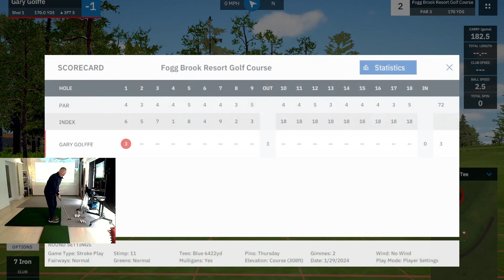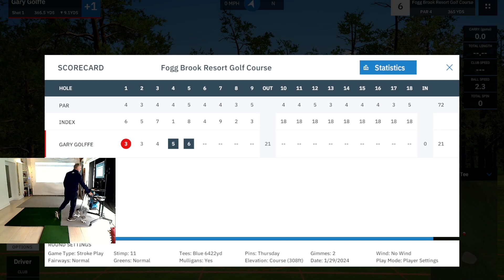Golffe plays Fogg Brook GC By THEGOLFBOY with MevoPlus & GSPro software.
I have a new Facebook Group with everything we love about GSPro Course.